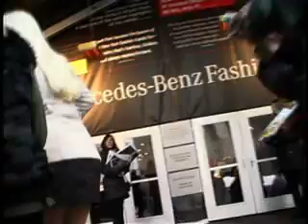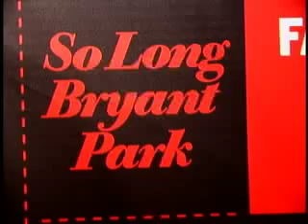a look back: mcm at nyfw 2010